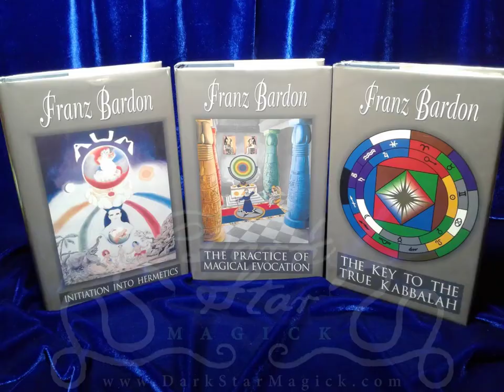Teleportation of a human being by Zangbeto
In this video, you will see a shocking demonstration of the teleportation of a human being. To truly appreciate it, imagine yourself being there as you watch. If you were present, you could see it from all angles. You can get close to it and check for yourself. Verify that the zangbeto is empty because they place it sideways at the end. Also, you need to understand what a zangbeto is and the nature of a shaman.

This was filmed by an amateur with his mobile phone, probably someone who happened to be there. Just imagine if it had been filmed professionally from multiple angles in high definition and shown around the world. It would undoubtedly shock the entire world. This is one of the highest miracle one can perform.

During the teleportation of an object or human being, it goes through a process where it dematerializes, its astral form/body (soul) is teleported to another location, and then it rematerializes. During that instance, the physical body not only becomes invisible but also ceases to exist in the physical realm, leaving only the astral body in the astral realm. In religious terminology, this state is akin to being in heaven. It is absolutely fascinating phenomenon.

Spiritual significance of Dematerialization of an object and then rematerializing it: Merging with the creative aspect of the Absolute.
Scientific significance: It proves the Big Bang theory wrong. According to the Big Bang theory wrong, the explosion of energy and then through cooling, leading to the formation of atoms, molecules, elements, compounds, stars, planets, and more. Wrong. Ultimately, everything materializes from Akashic realm of consciousness but sequentially in this sequential realm. The creation and dissolution of the universe mirror the process of dematerialization and rematerialization of an object, but they occur naturally over the course of trillions of years.

“To create and to annihilate material substance, cause it to aggregate in forms according to his desire, would be the supreme manifestation of the power of Man’s mind, his most complete triumph over the physical world, his crowning achievement, which would place him beside his Creator, make him fulfill his Ultimate Destiny.” – Nikola Tesla.

“The formula that nothing can be created out of nothing is appropriate to the limited field and dimensions of science. It does not at all apply to the transcendental field and dimensions of spirituality. In the latter field, anything can be created by the supreme will. All that exists can be made to disappear and what does not exist can be made to appear.” – Sai Baba.